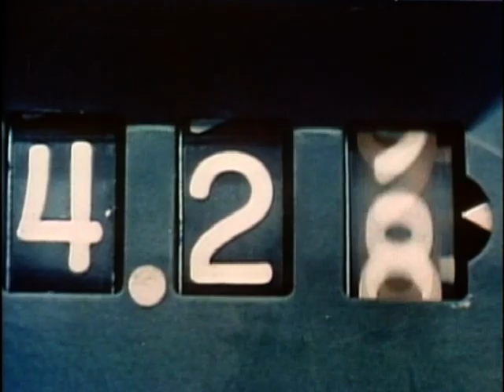Rainbow - Can't Happen Here